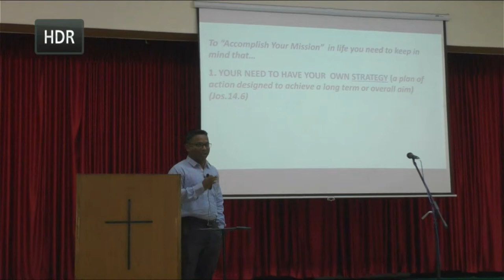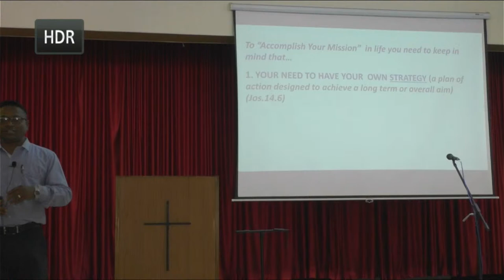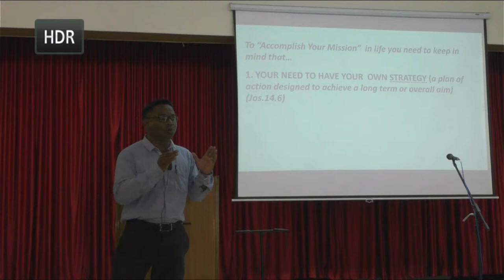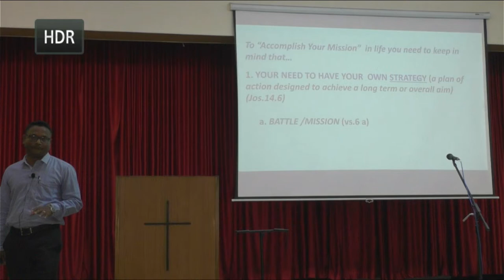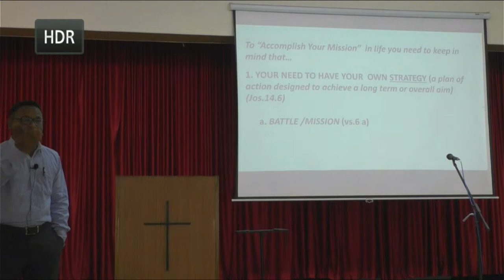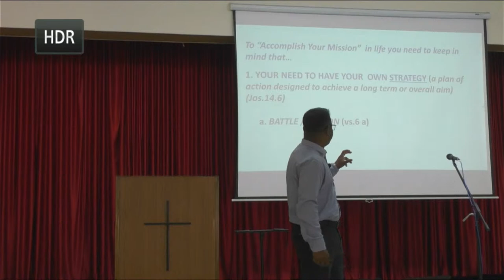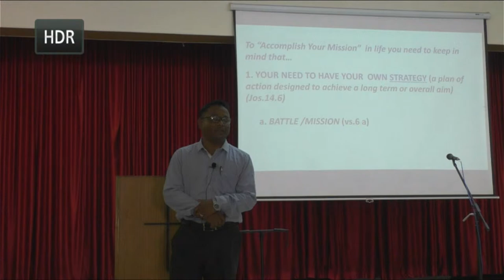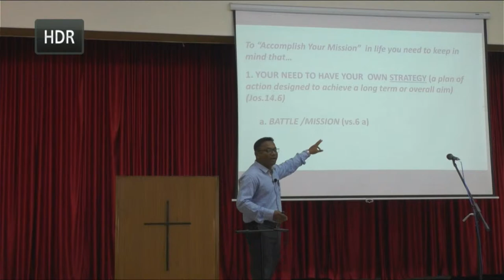Harvest Conference - Day 1- 13 March 2023